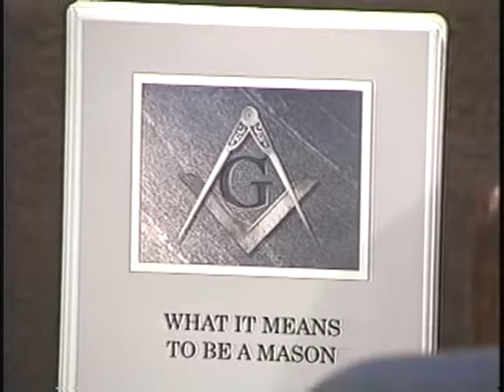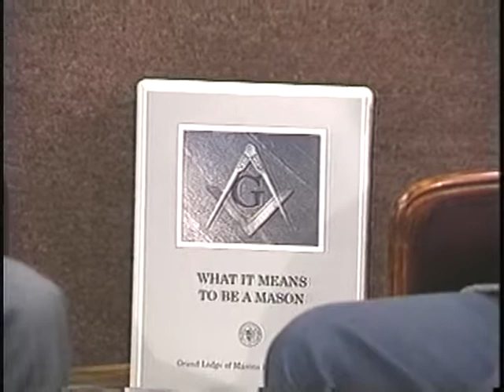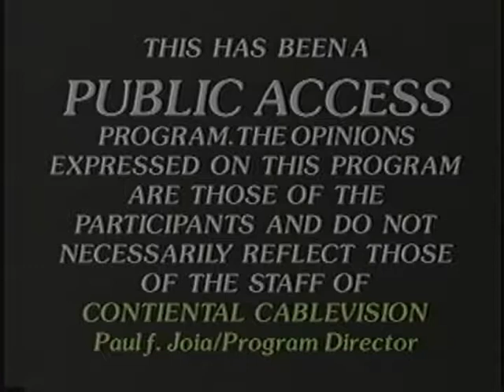Masonic Charities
Another video in the series "What It Means To Be A Mason," produced by Wor. Fran Foster. Foster interviews RW Ara Manoogian who talks about Massachusetts Masonic Charities, early Masonic history including the Tea  Party in Boston Harbor.